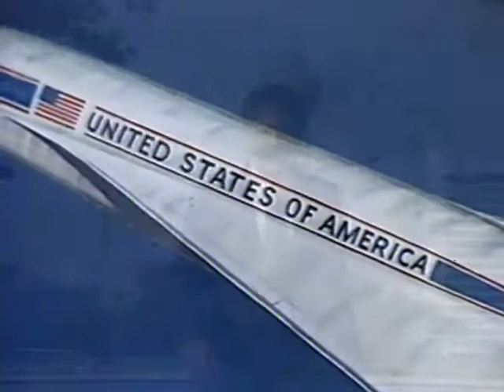1991 Rufus Higginbotham for Mayor short ad